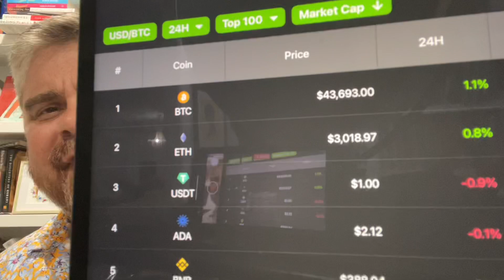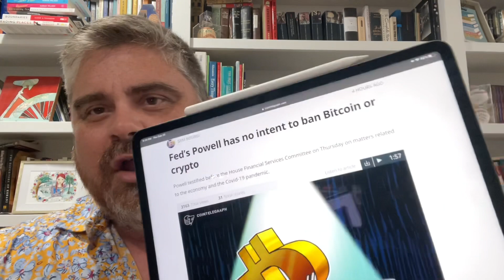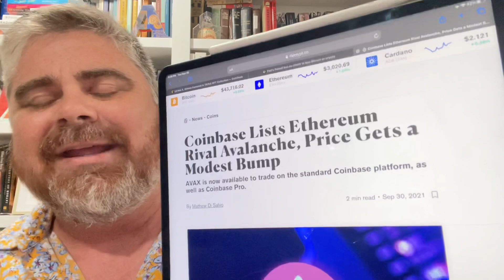MASSIVE Crypto News to Launch HYPERBOLIC Bitcoin Bull Run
In this video, I give you the top crypto news stories of the day in less than 3 minutes. Jerome Powell says the United States has no interest in banning crypto. Coinbase lists Avalanche. Is it time for a HUGE Avalanche run in the near future? Lis Nas X and Grimes have been included in the TikTok NFT launch, including moments from their best viral TikTok videos. Will this push the future of NFTs even more into the mainstream?